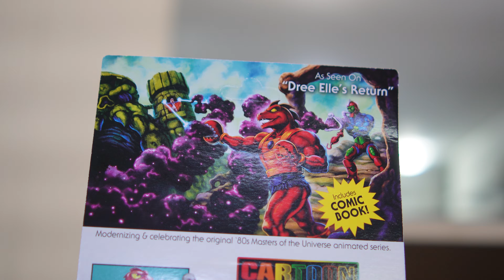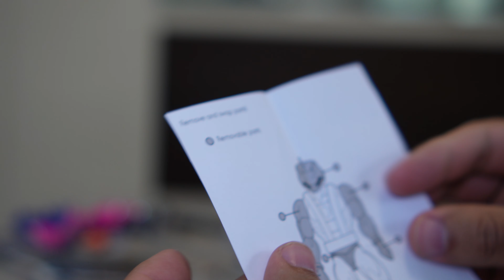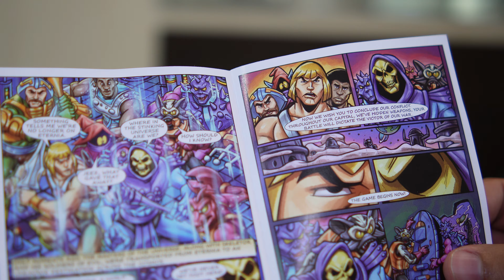Review Duplo Masters of the Universe Cartoon Spikor e Clawful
ATENÇÂO: Este senhor aqui fala palavrão! Tirem as crianças da sala.